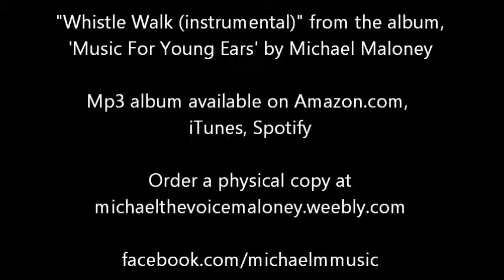6/11 "Whistle Walk (Instrumental)"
from Michael Maloney's Children's album, 'Music For Young Ears", Mp3's available @ Amazon/iTunes, Spotify.